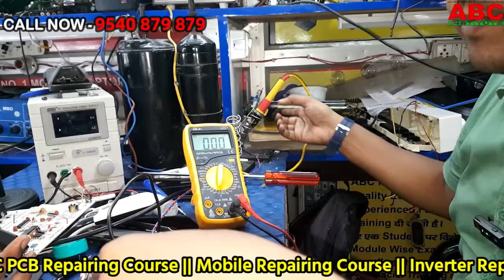Fan बिच बिच में रुक कर Error दे रहा था ठीक करना सिखाया आज | Join PCB Repairing Course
PCB Repairing Course सिखने के लिए Call करे - 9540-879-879

ABC Institute में  aapko AC PCB Repairing sikhna hai to ABC Institute Laxmi Nagar join kare all Practical Class all Type PCB